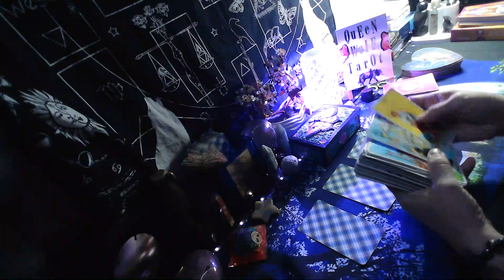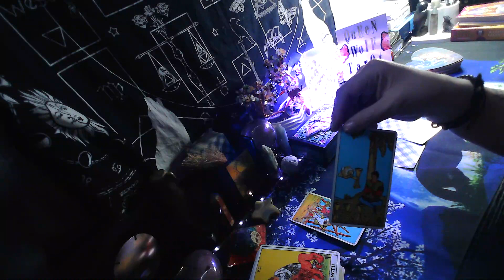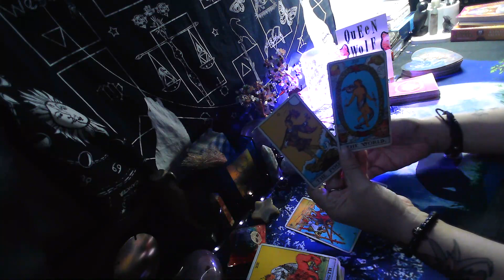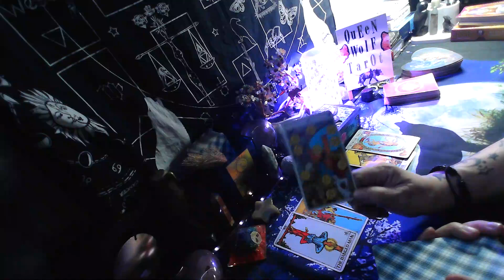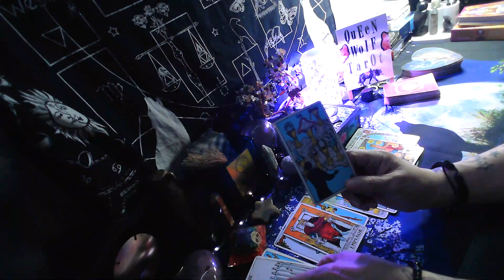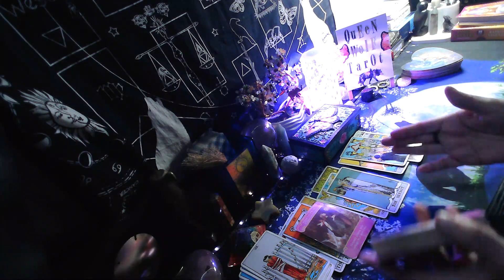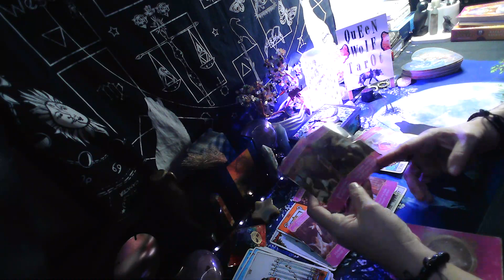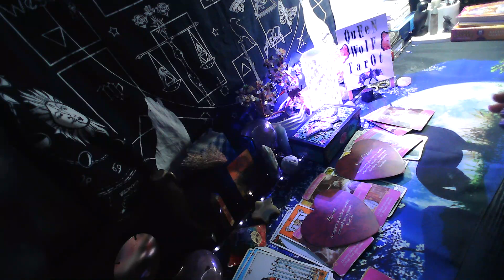"COURAGE"!! LOVE WEEKLY GENERAL TAROT CARDS READING.